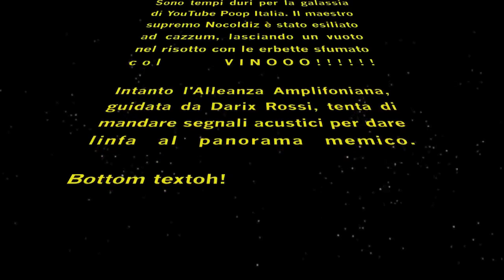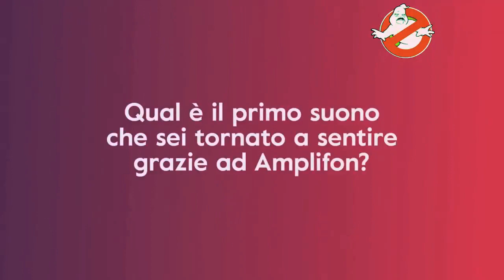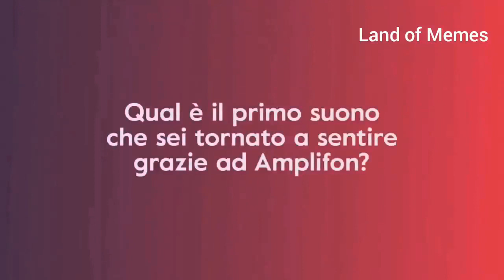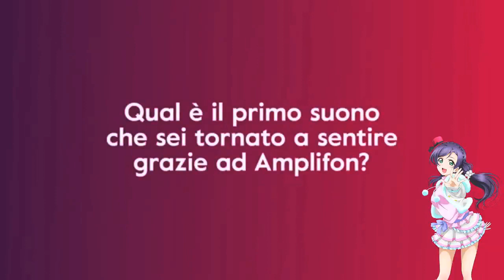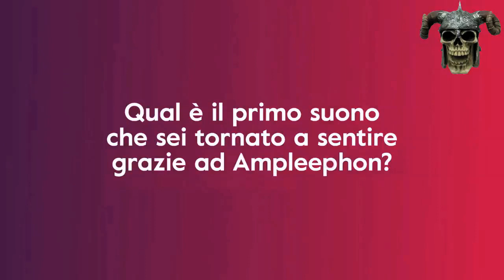YTP ITA - Amplifon Collab (dedicata a Nocoldiz)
Qui la pagina Facebook dove Nocoldiz ha caricato i suoi video